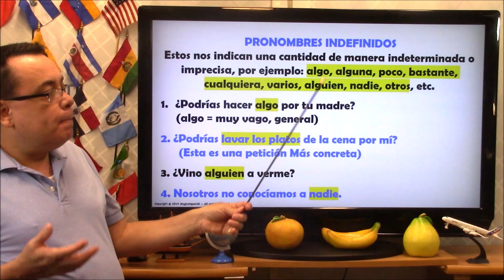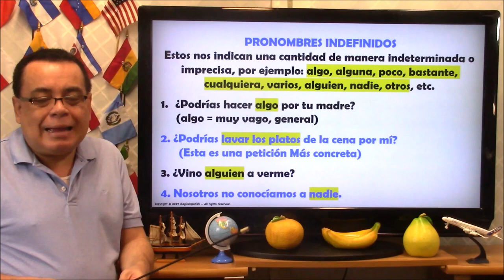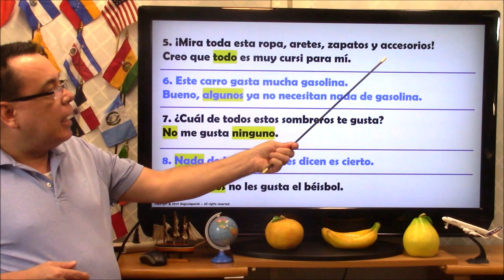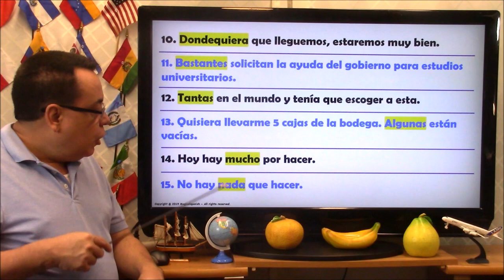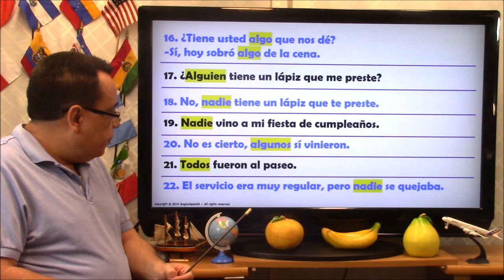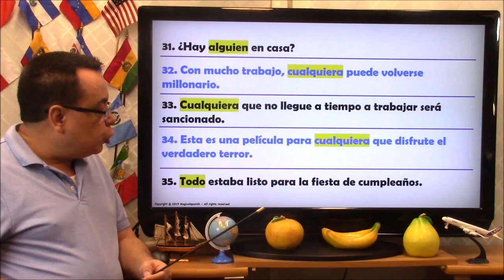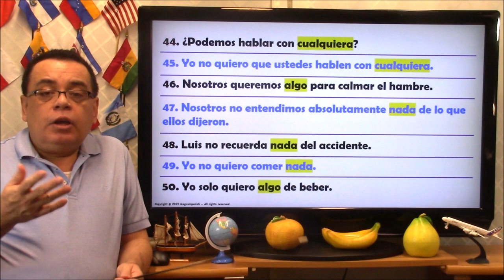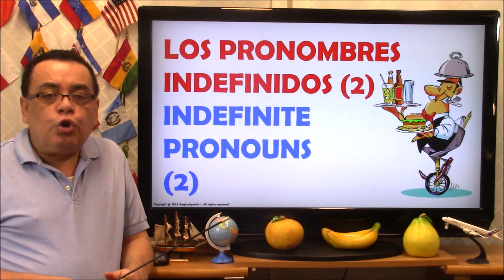Los Pronombres Indefinidos en español (2)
Hoy continuamos con el estudio de los prombres indefinidos: algunos, pocos, unos, unas, bastantes, etc. Esta es una clase muy práctica con 50 oraciones relacionadas a estos pronombres, espero que te guste y que disfrutes de esta lección.
CANAL DE ESPAÑOL
 Magicalspanish (Youtube)
 @mymagicalspanish (Facebook)
 @JovenLen (Twitter)
 @ingleswithraul (Facebook)
 @inglés_joven (Twitter)